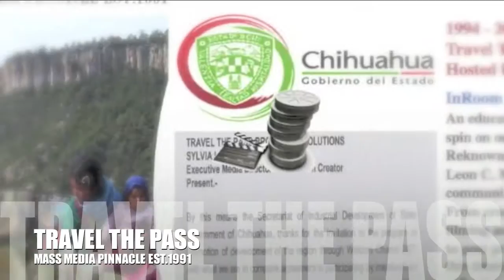Leon Metz TravelThePass© Then & Now 1991-1993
What if you could nourish their growing minds? In today’s world reading is the essential foundation for educational, social and economic advancement. The Southwest Chronicle Edu© is a bilingual academic application working to promote literacy throughout our communities and enrich classroom instruction via numerous multimedia platforms since 2008. We are parenting a powerful, assertive, dual language audience and are designed to make reading a fun, inspiring and beneficial learning experience for all ages.
The Southwest Chronicle Edu© connects educational element to bicultural, bilingual market gain.
Each of our highly endorsed, pedagogic inclined technologies and programs has contributed to one another throughout the course of our ongoing twenty-four year résumé --Travel The Pass Mass Media Pinnacle Est 1991.